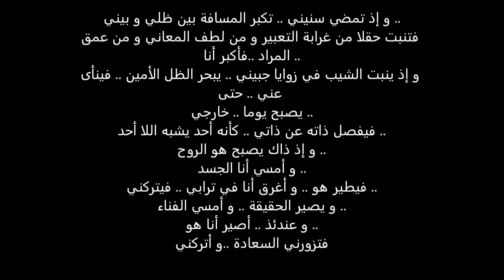LEVELS & SHADOWS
((its a combination between my vision and music))
Poems and Photographs By Mohammad AL Hamwi